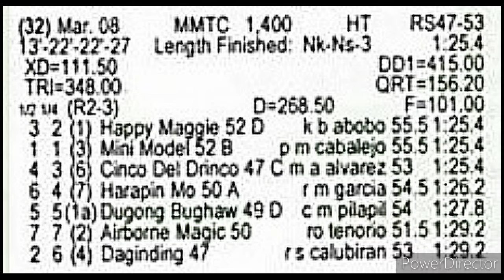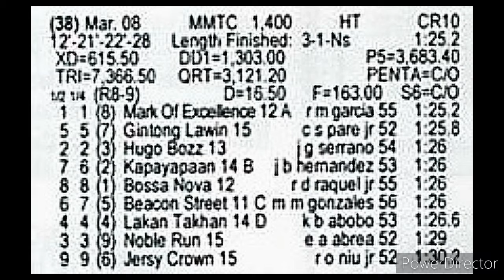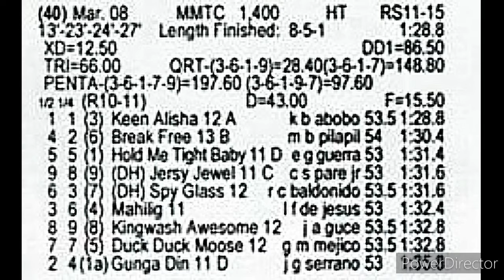Prueba for March 8, 2020 HD 720p1